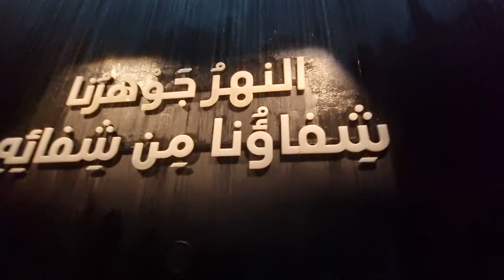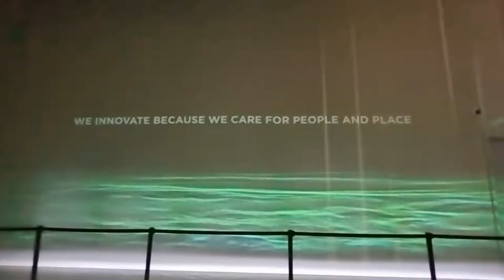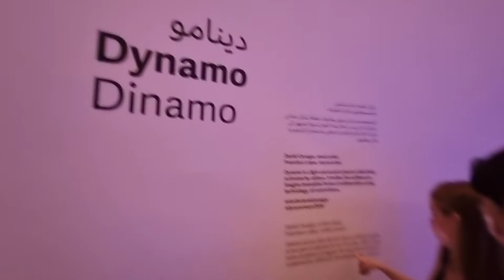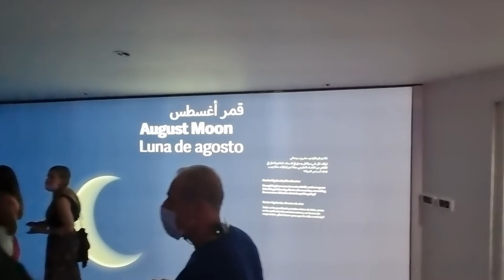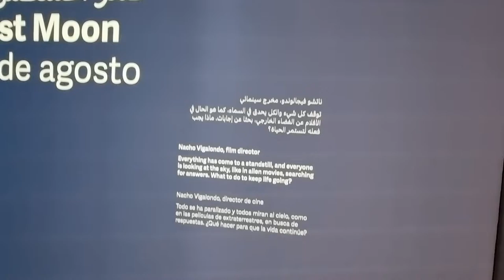2021 12 06 ore 15 56 13 Dubai 12 (Expo 2020)